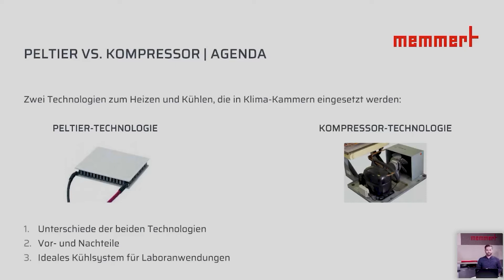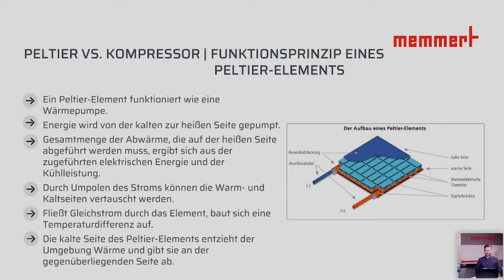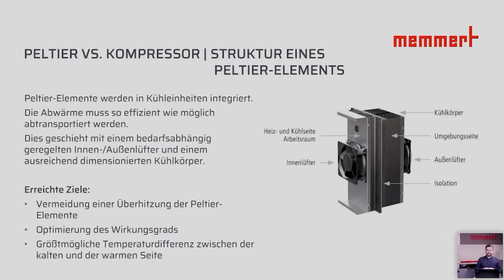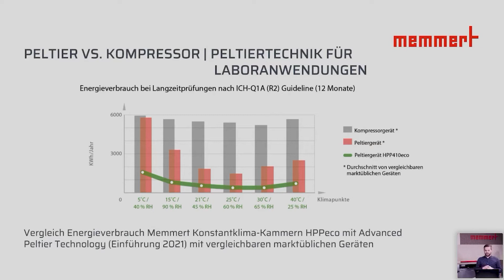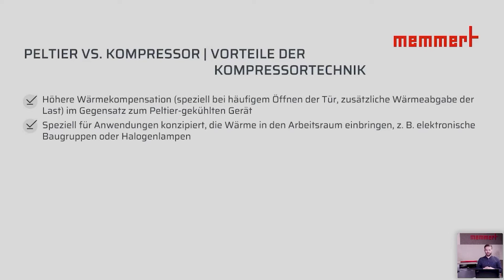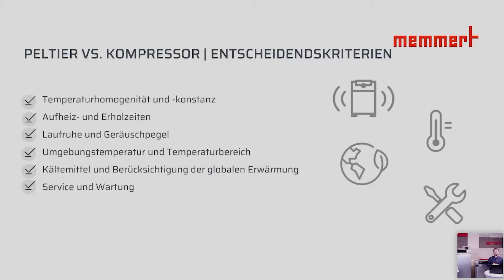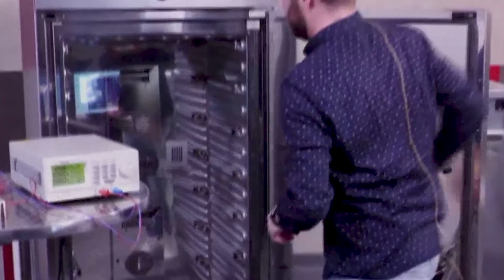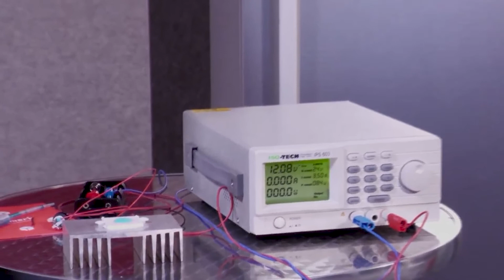Memmert Webinar | Peltier vs. Kompressor (Deutsch)